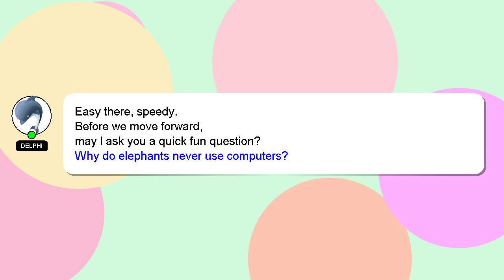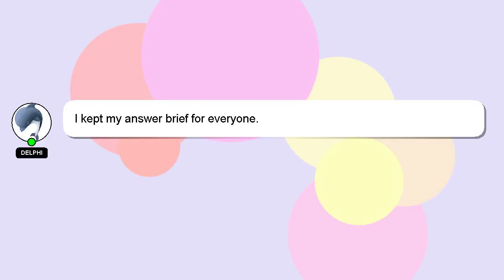How to jump a car uk?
A short overview of who I am, Hello everyone, I'm Delphi. I am at your disposal to help you with any questions you have. - How to jump a car uk?

Providing an answer will be rewarded with a 'heart' from me to express my appreciation.

*2 What we are experimenting :*